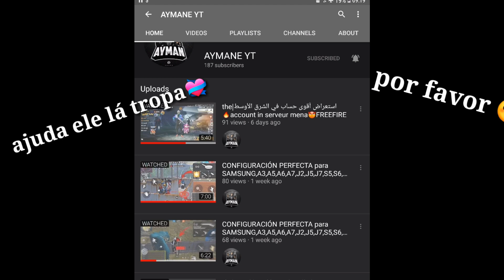XXXTENTACION_ chonges🖤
🔺️15 YEARS

🔺️dpi: 1200

🔺️IDITOR : KINEMASTER pro

MOINS

À suivre